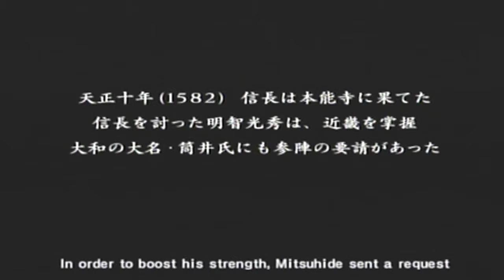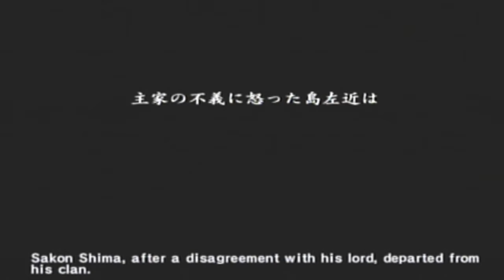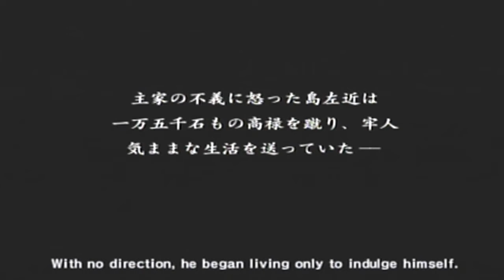Let´s play Samurai Warriors 2 Part 54 Auf der Suche nach einem Meister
Willkommen zum History Saturday. hier Spielen wir Samurai Warriors 2 für die Ps2, wenn euch das Video gefallen hat gebt nen Daumen^^